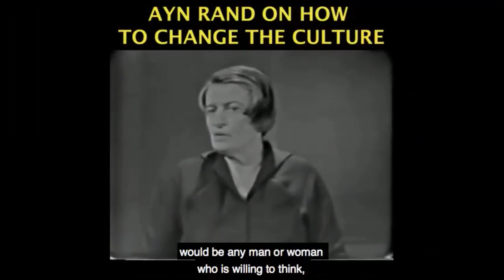Coronavirus Unemployment Rates, Small Business Damage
This video was created by Christian Jackson.  Taken from Yaron Brook Show: Economic Impact of Coronavirus w/Rob Tarr & me -- Ayn Rand Institute Webinar Streamed live on Mar 21, 2020